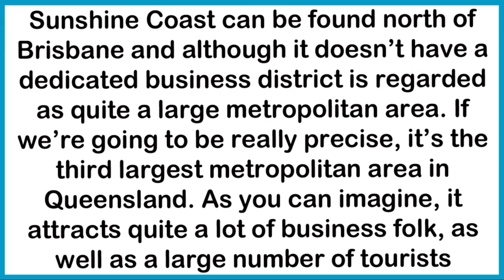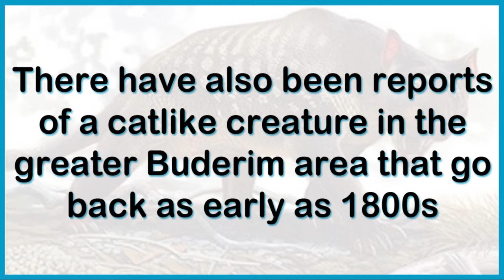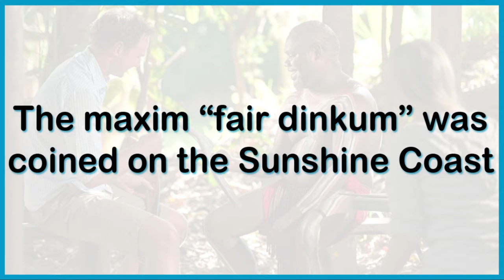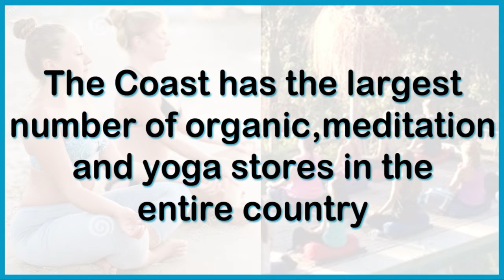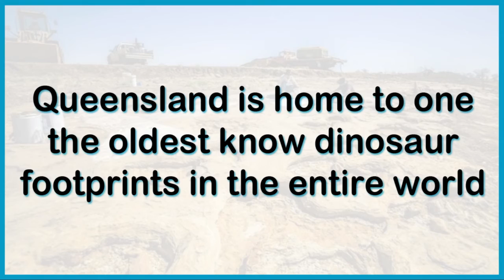Facts About Sunshine Coast, Queensland, Australia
Sunshine Coast can be found north of Brisbane and although it doesn’t have a dedicated business district is regarded as quite a large metropolitan area. If we’re going to be really precise, it’s the third largest metropolitan area in Queensland. Here are facts about Sunshine Coast!

The Sunshine Coast used to be a home for runaway convcts.
A black and white image of a group of native aborigines
Back in 1820, while the area was still populated by Kabi Kabi Aborigines, there were three castaways called Finnegan, Parsons and Pamphlet who stayed with the natives for around 8 months.
The reason it became a home for runaway convicts was simply due to being close to Brisbane, or Moreton Bay as it was called back in the day.

The Mudjimba Island was owned by non-other than Sean Connery himself, between 1962 and 1983.
A view of The Mudjimba island
He was actually married to the actress Diane Cilento who was born on the island.
She will always be remembered for her role as Miss Rose in The Wicker Man.

The Glass Mountains surrounding the Sunshine Coast are a famous UFO attraction.
Glass mountains at the Sunshine Coast
The Queensland’s UFO research team has compiled numerous UFO reports with the earliest ones being submitted all the way back in 1956.

The most interesting fact is that most of those reports have been originating around the area where the Glass House is located.

There have also been reports of a catlike creature in the greater Buderim area that go back as early as 1800s.
A cave in the Buderim area
To make matters even stranger, the Aborigines even had a name for the elusive creature.

While the ordinary folk simply referred to it as “The Beast of Queensland”, but the natives called it the Yarri.

The maxim “fair dinkum” was coined on the Sunshine Coast.
An native holding a boomerang in his right hand
The story behind this is rather interesting: a convict from England that settled in that area started trading his belongings with the native Aborigines.
When he tried to trade his tin can in order to get a boomerang, the tribal elder has misheard the poor fellow and “tin can” quickly became “din kum”.
After that the term was quickly adopted by the rest of Aboriginals to use while trading and the rest is history.

The Sunshine Coast was originally named Near North Coast.
Stunning coastline on the Sunshine Coast
For eight long years people petitioned to have the name changed, and they succeeded in 1966.
The Coast has the largest number of organic, meditation and yoga stores in the entire country.
A group of meditators on a retreat on the Sunshine Coast
As well as the most juice-cleansing bars when compared to other regions in the entire country.
This fact has never been officially confirmed, however, most local tend to agree with it.

The world’s second largest rock is called Mount Coolum and is found in the Sunshine Coast.
Mount Coolum standing proudly with the sea behind it

The largest rock is called Uluru or Ayers Rock and lies in the southern part of the Northern Territory.

The Aborigines have an old legend which states that all couples who climb Mount Coolum together will end up breaking up as a result of an ancient curse.

Queensland is home to one the oldest know dinosaur footprints in the entire world.
Massive dinosaur footprints in the soil

They are located in Winton, an outback town located 110 miles (177 km) northwest of Longreach.

The Sunshine Coast is also home to the most photographed pub in the whole of Australia.
Picture of the most photographed pub in Australia

The pub is called Ettamogah Pub, which means “place of good drinking” in native Aboriginal.

The G1 Property Mooloolaba experts recommend you visit it along with the Mooloolaba beach and enjoy a day relaxing in the sun.

We hope these facts are more than enough to convince you to come and visit the Sunshine Coast and enjoy some of the numerous wonders it has to offer